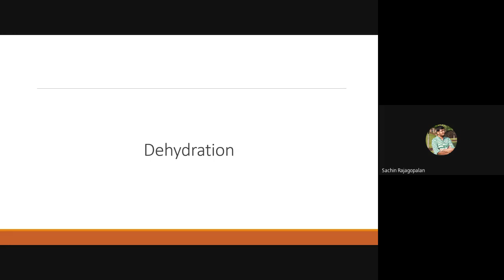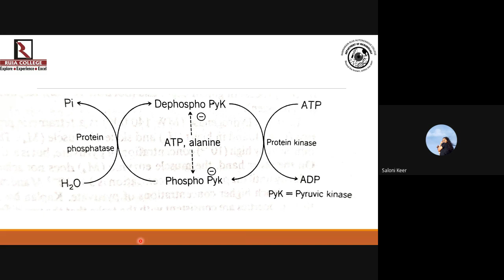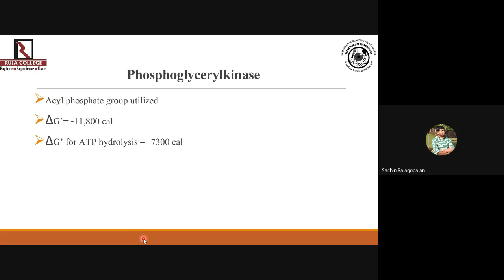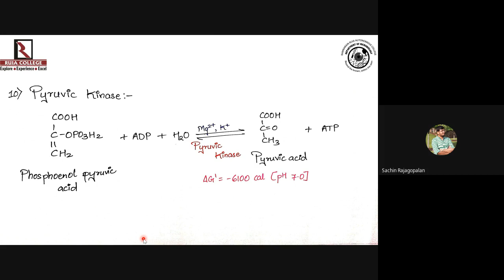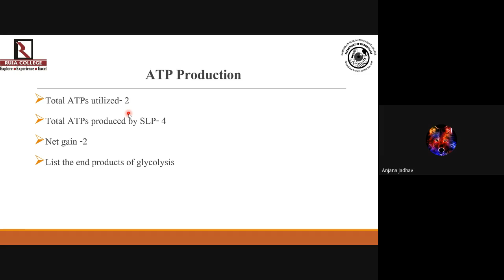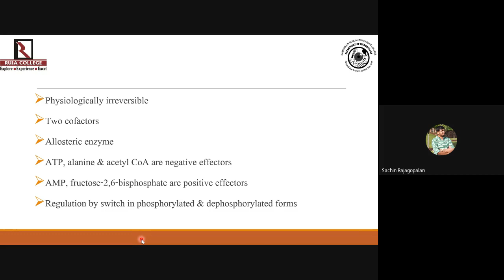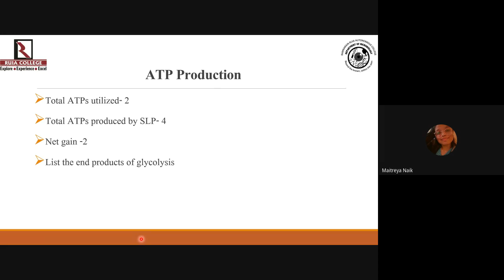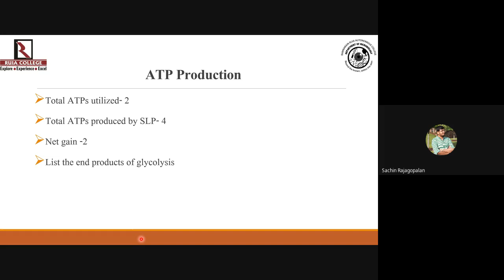Glycolysis Second Phase Complete